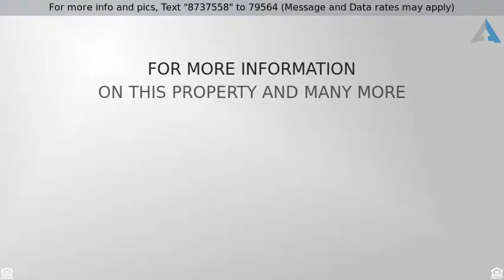Priced at $234,950 - 265 Caribe Court, Greenacres, FL 33413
Single Family Detached, Contemporary,Mediterranean

Better than brand-new, this model-like home has a list of features that will make your head spin!  Impeccably maintained home, upgraded & updated to include energy efficient features to save you money & years of low-maintenance; Energy Star refurbished tile roof with 10 year warranty, newer Energy Star A/C system,  interior/exterior painted with premium, low-maintenance, hi-quality "Aura" paint & more. (too much to list here, see attached documents).  Kitchen features granite counter-tops, slate backsplash &  stainless steel appliances...Granite flooring in guest bath,  volume ceilings, decorator touches & updated lighting all add to the ambiance of this elegant home!  See supplement, attached docs, & on-site flyer for continued details, HOA info, property disclosure & enhancements list